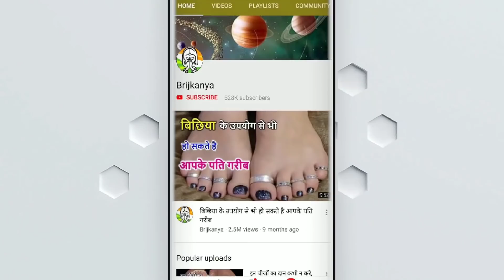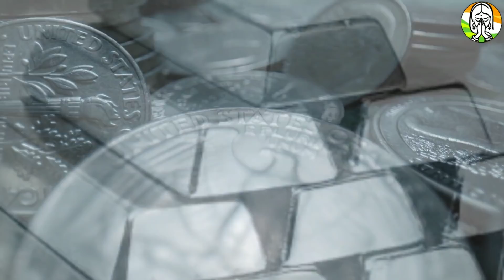धनतेरस पर ये 3 चीजें खरीदें बदल जाएगी किस्मत,धनतेरस में क्या खरीदना चाहिए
धनतेरस पर ये 3 चीजें खरीदें बदल जाएगी किस्मत,धनतेरस में क्या खरीदना चाहिए - धनतेरस पर ये 3 चीजें खरीदें बदल जाएगी किस्मत,धनतेरस में क्या खरीदना चाहिए

Do not Buy these  Things this Dhanteras